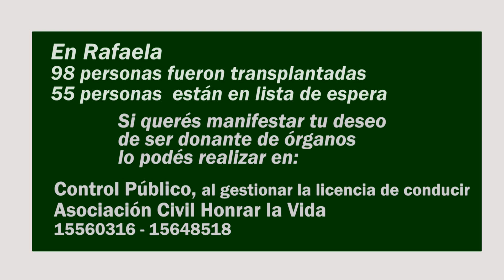Mes del trasplantado